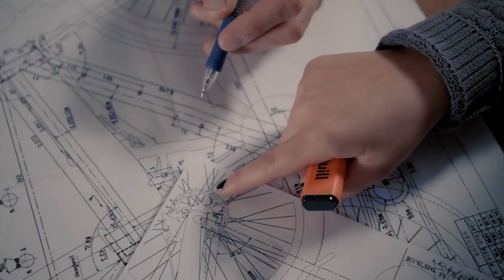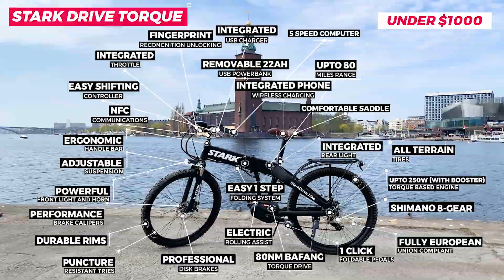Stark Drive Torque Launch 4K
Stark Drive Torque Launch Video, Launching on Indiegogo August 2019.  The Most affordable folding torque based electric bike ever starting at just $999 and fully configurable to your specification.
Follow our journey here with the various aspects of Stark Drive Torque we have been working to improve over the last several months.

We use genuine and power Bafang Torque based motors that are leading the industry in power with up to 160Nm of torque that is double the torque of most hub motor based competitors.

-fingerprint recognition
-wireless charging
-battery can be used as a portable powerbank
-NFC

All included and fully configurable, get a premium electric bike at a non premium price.